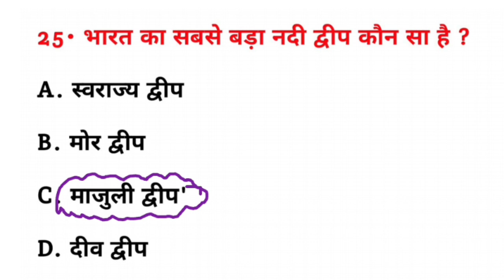भारत का सबसे बड़ा नदी द्वीप कौन सा है? || Bharat ka sabse bada Nadi dweep kaun sa hai